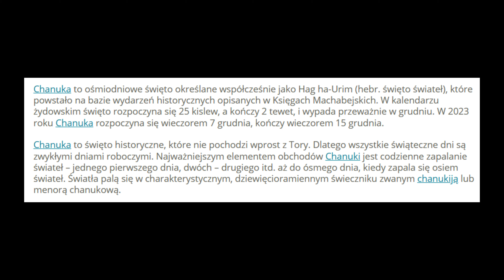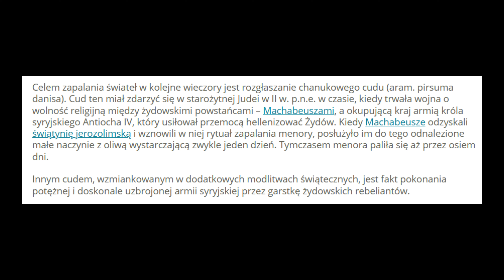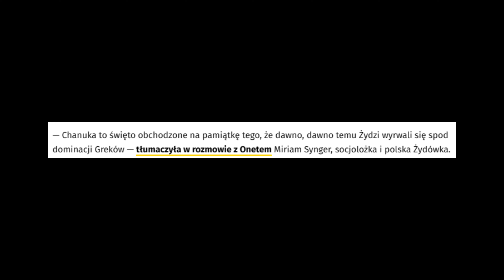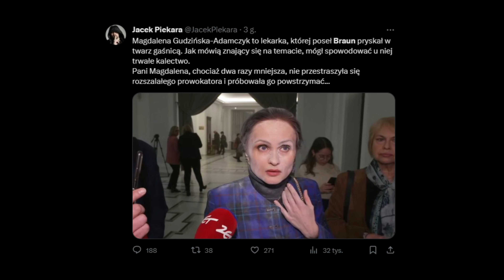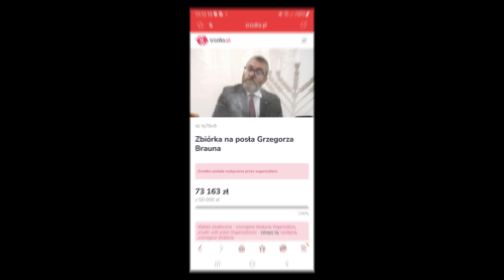GRZEGORZ BRAUN WYJAŚNIONY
00:00 Wstęp
00:18 Grzegorz Braun gasi chanukiję gaśnicą
00:52 Kim jest Grzegorz Braun
01:31 Kontrowersyjne zachowania Brauna
01:58 Grzegorz Braun wyrzuca choinkę
02:53 Grzegorz Braun wyjaśnia dlaczego użył gaśnicy
03:09 Czym jest Chanuka?
07:04 Grzegorz Braun opryskał kobietę (Magdalena Gudzińska)
08:17 Grzegorz Braun otrzymał karę
08:53 Zrzutka na Grzegorza Brauna
09:20 Podsumowanie